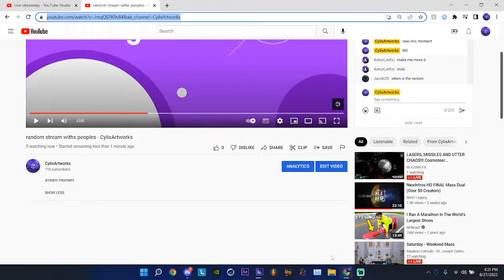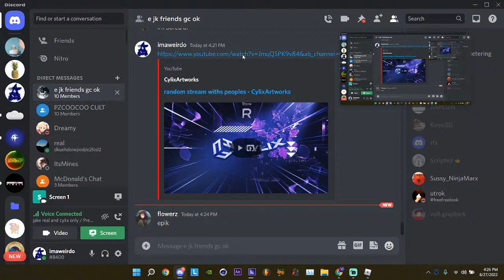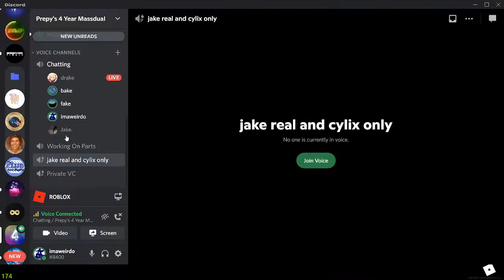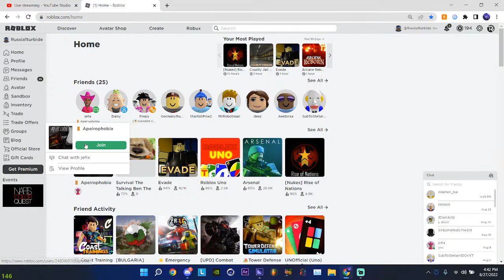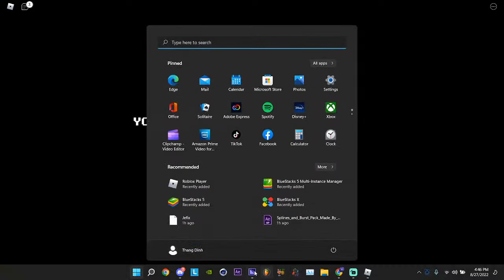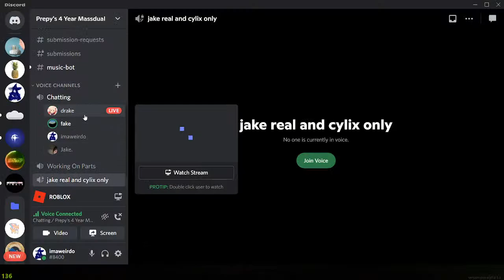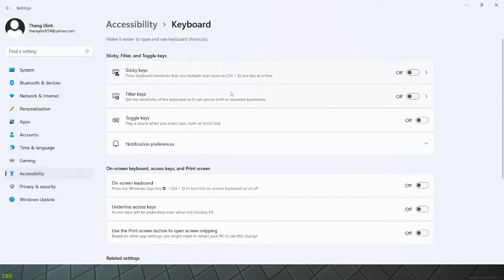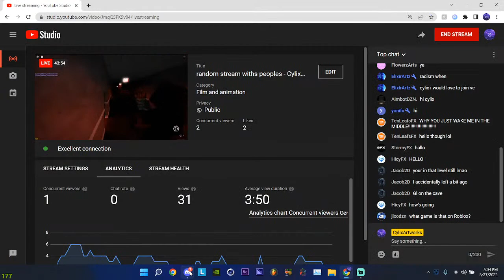random stream withs @DreamEffecks, @jefix, @Caulki - CylixArtworks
stream moment